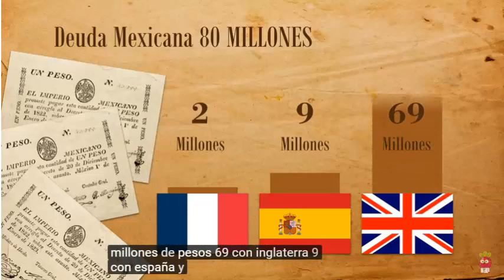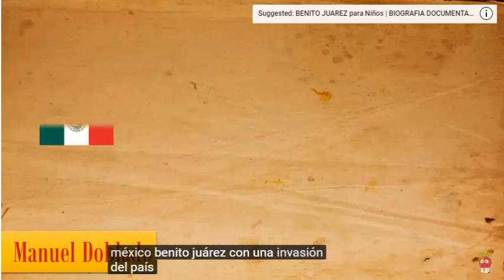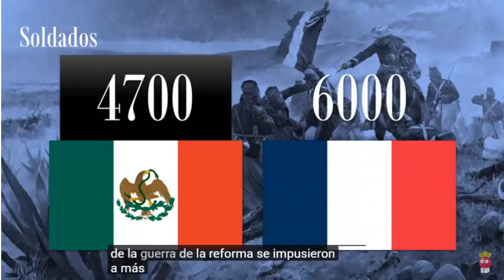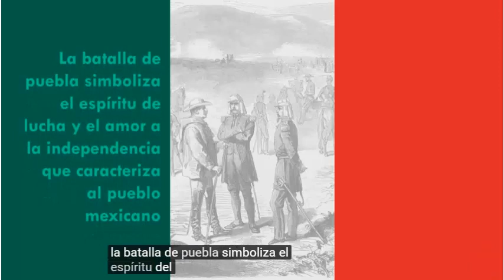Historia de Cinco de Mayo - History of 5 de Mayo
This video has been slowed down so Spanish learners can follow along.